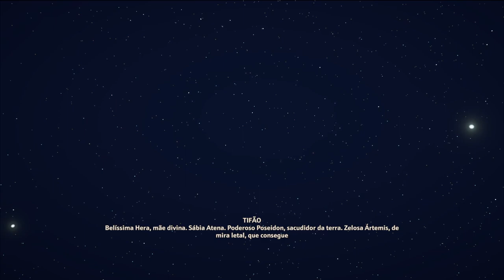Immortals Fenyx Rising | Live#12